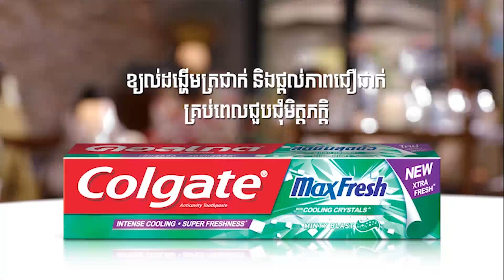Colgate MaxFresh TV Commercial 2019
ចង់មានភាពជឿជាក់ពេលចេញក្រៅទៅជួបមិត្តភក្តិ
មែនទេ? យើងសូមណែនាំថ្នាំដុសធ្មេញ
MaxFresh ផ្តល់នូវភាពត្រជាក់ជាងមុន១០ដង និង
ធ្វើឲ្យអ្នកកាន់តែមានភាពជឿជាក់ពេញមួយថ្ងៃ
ហើយ
អ្នកនឹងមានអារម្មណ៍ស្រស់ស្រាយ ជឿជាក់ និងរីករាយ
ជាមួយមិត្តភក្តិ បន្ទាប់ពីប្រើប្រាស់រួច។ តោះទស្សនាស្ប
តពាណិជ្ជកម្មរបស់ Colgate MaxFresh ដើម្បីភាព
ជឿជាក់ទាំងអស់គ្នា!